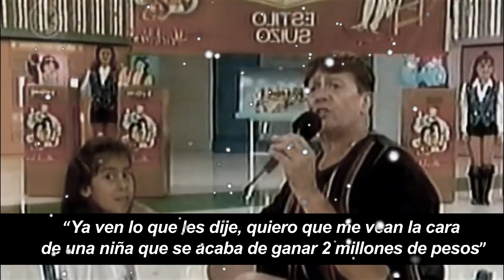Chabelo: artistas que iniciaron sus carreras en el programa